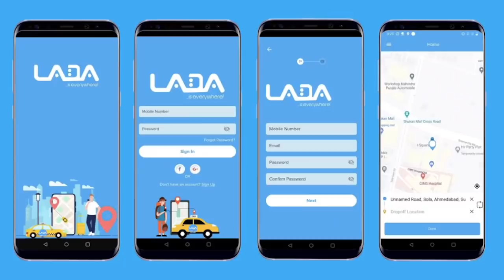Mona Gucci SHOCKING reveals how Moesha,Slay Queens send girls to Nigerian men & get used sp!rituαlly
Mona Gucci narrates how Moesha & other Slay Queens send girls to Nigerian men to be used sp!rituαlly